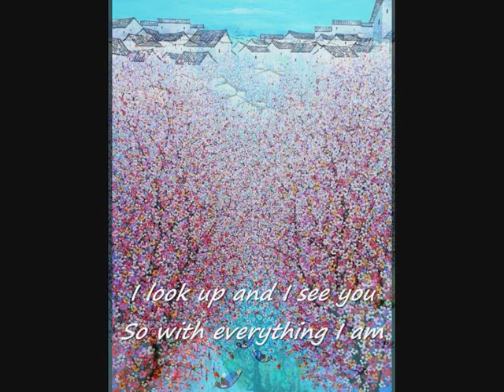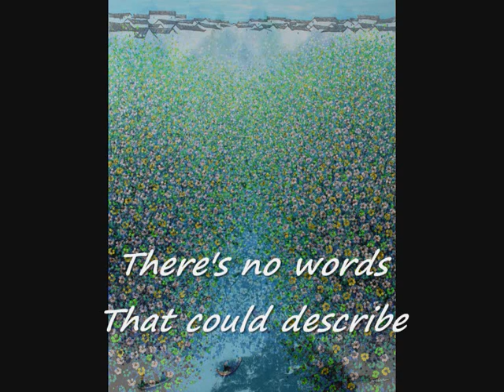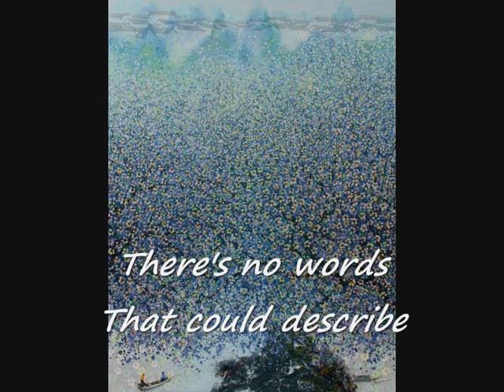Thank You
"Gratitude is the fairest blossom which springs from the soul.” as they say

Lyrics :
Down and out, all alone
Sitting here, sad and ooh
The sun is now going down
It's kinda cold, seeking refuge
(Verse)
I trust a friendly face
Or maybe just a smile
Someone that understands
What I'm going through right now
And just before I...
(Pre-Chorus)
Lay me down to never wake
I look up and I see you
So with everything I am
(Chorus)
Because you didn't have to
With everything I am
(Verse)
For the real sacrifice and the truth
Behind your giving heart
And how you'd never judge or faulted me
Helped me 'cause you wanted to
(Verse)
And for your friendly face
And for just your smiles
Simply understanding that
(Pre-Chorus)
(Chorus)
(Bridge)
'Cause when no one else would care you did
And when no one else was there you were
Now I am so aware
You're a blessing to me
What did I do to deserve...
To deserve you...
There's no words
That could describe
That could describe
How much I...

Music